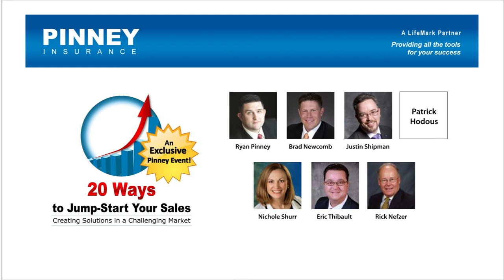20 Ways to Jump-Start Your Sales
Learn proven sales strategies for life insurance, annuities, and hybrid products from seven expert panelists (speaking start times directly below). Strategies include: how to maximize client retirement using indexed universal life. Bridge the gap between client desired reality and financial reality. Meet client needs for higher investment cap. Help clients save more and protect what they've already saved.

Speaker Start Times:
Rick Nefzer (Genworth): Start to 18:02
Patrick Hodous (Nationwide): 21:05 to 38:21
Nichole Shurr (North American): 41:36 to 1:06:15
Eric Thibault (ING): 1:08:15 to 1:41:58
Brad Newcomb (ING): 1:42:25 to 2:10:56
Justin Shipman (Genworth): 2:12:16 to 2:34:35
Matt Tryon (Pinney): 2:35:28 to Finish

Ryan Pinney Speaks at: 18:03, 38:22, 1:06:30, 1:41:46, 2:11:08, and 2:34:49